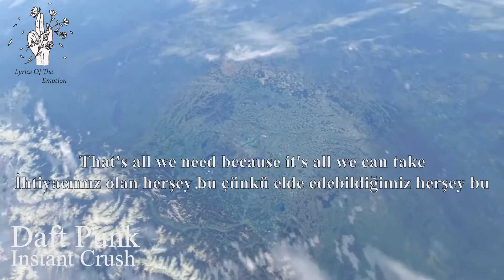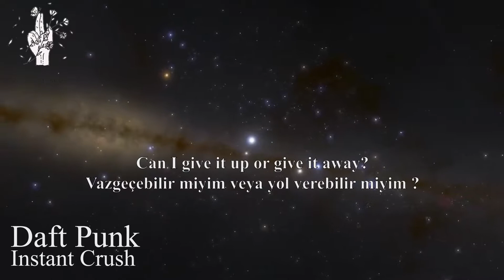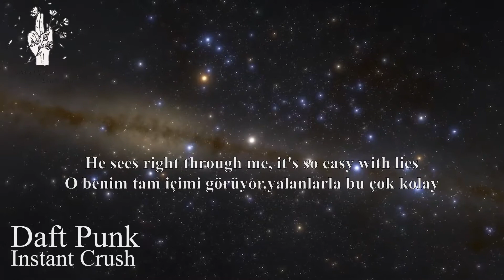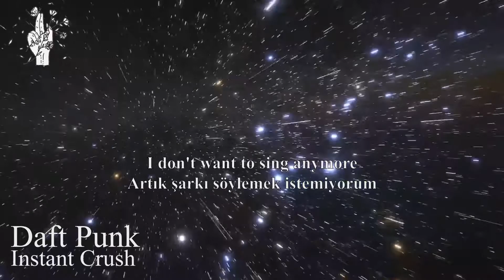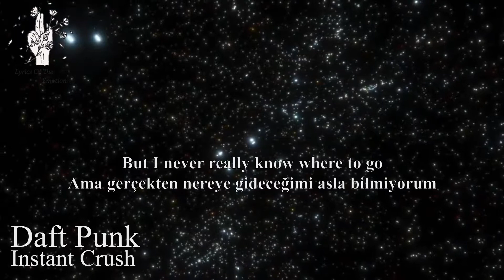Daft Punk - Instant Crush / ft.Julian Casablancas ( with Lyrics / Türkçe Altyazı / Türkçe Çeviri )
Daft Punk - Instant Crush  ( with Lyrics / Türkçe Altyazı / Türkçe Çeviri )
ft.Julian Casablancas

I didn't want to be the one to forget
Unutulacak biri olmayı istemedim
I thought of everything I'd never regret
Asla pişman olmadığım herşeyi düşündüm
A little time with you is all that I get
Sahip olduğum herşey seninle az bir zaman
That's all we need because it's all we can take
İhtiyacımız olan herşey bu çünkü elde edebildiğimiz herşey bu
One thing I never see the same when you're 'round
Sen etraftayken benzerini görmediğim bir şey

I don't believe in him - his lips on the ground
Ben ona inanmıyorum-dudakları yerde
I wanna take you to that place in the "Roche"
'Roche'ta ki bu yere seni götürmak istiyorum
But no one gives us any time anymore
Ama artık hiç kimse bize zaman tanımıyor
He ask me once if I'd look in on his dog
Bir defasında bana köpeğine bakıp bakmayacağımı sordu
You made an offer for it then you ran off
Bunun için bir teklifte bulundun sonra kaçtın
I got this picture of us kids in my head
Kafamda bizim bu resmimiz,çocuklar var
And all I hear is the last thing that you said
Ve duyduğum hep söylediğin son şeyler

"I listened to your problems
Ben senin sorunlarını dinledim
Now listen to mine"
Şimdi sen benimkileri dinle
I didn't want to anymore
Artık istemiyorum
And we will never be alone again
Ve bir daha asla yalnız olmayacağız
'Cause it doesn't happen every day
Çünkü bu hergün olmaz
Kinda counted on you being a friend
Arkadaş olma konusunda sana az çok güvendim
Can I give it up or give it away?
Vazgeçebilir miyim veya yol verebilir miyim ?
Now I thought about what I wanna say
Şimdi demek istediğim şeyi düşündüm
But I never really know where to go
Ama gerçekten nereye gideceğimi asla bilmiyorum
So I chained myself to a friend
Bu yüzden kendimi bir arkadaşa zincirledim
'Cause I know it unlocks like a door
Çünkü bir kapı gibi kilidini açtığını biliyorum

It didn't matter what they wanted to see
Onların görmek istediği şeyin bir önemi yoktu
He thought he saw someone that looked just like me
Tıpkı benim gibi birini gördüğünü zannetti
The summer memory that just never dies
Asla ölmeyen yaz mevsimi anıları
We worked too long and hard to give it no time
Kendimize zaman tanımamak için çok uzun ve sıkı çalıştık
He sees right through me, it's so easy with lies
O benim tam içimi görüyor,yalanlarla bu çok kolay
Cracks in the road that I would try and disguise
Gizlemeye çalıştığım yoldaki yarıklar
He runs his scissor at the seam in the wall
Makasını duvardaki çatlağa saplar *
He cannot break it down or else he would fall
Onu parçalayamaz aksi takdirde o düşerdi**

1000 lonely stars, hiding in the cold
Bin tane yalnız yıldız soğukta gizleniyor
Take it, I don't want to sing anymore
Bunu al,artık şarkı söylemek istemiyorum

I don't understand, don't get upset, I'm not with you
Anlamıyorum,üzülme,ben seninle birlikte değilim
We're swimming around, it's all I do when I'm with you
Etrafta yüzüyoruz,seninle birlikte olduğumda yaptığım hep budur

Lyrics,Şarkı Sözü,Türkçe,İngilizce,Çeviri,Türkçe Altyazı,Türkçe Çeviri,